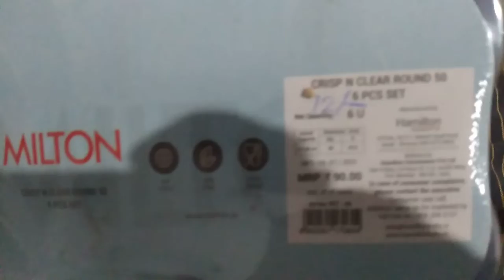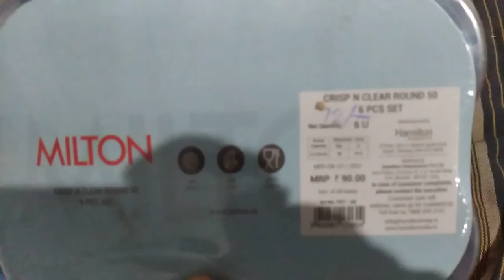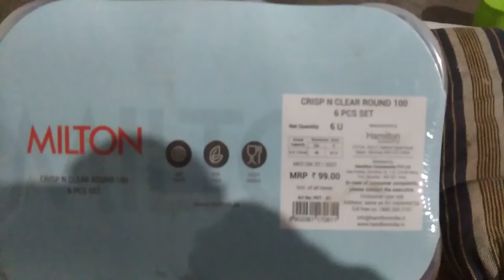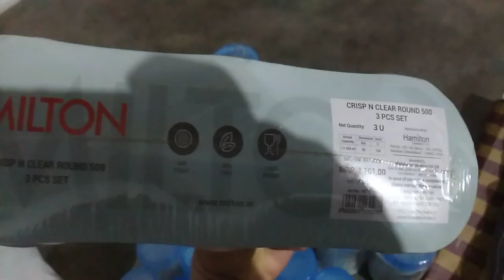Milton crisp and clear round jar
50ml 6 peck, 100ml 6 peck, 200ml 6 pack, 300ml 6 pack and 500ml pack of 6